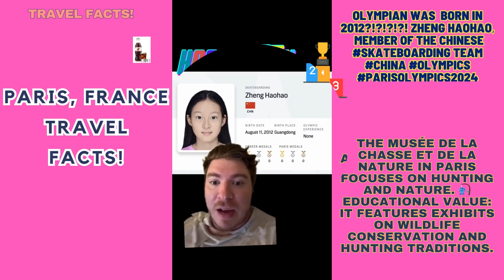Travel Facts✈️🏅 OLYMPIAN born 2012 Zheng Haohao skateboarding Ep88 227's YouTube Chili' Hoops227TV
Member of the Chinese skateboarding Team china olympics parisolympics2024 Lady Gaga was PUMPED to see Simone Biles in person 😎 (via @ladygaga) simonebiles ladygaga parisolympics gymnastics The city of Paris is currently under multiple “malicious attacks,” including arson, on major, high-traffic train lines just hours ahead of the opening ceremony of the Olympic Games. Jordan Chiles x Beyonce | Jordan Chiles floor routine, Olympic Team Qualifier. Gretchen Walsh is a certified RECORD-BREAKER! The 2024 Paris Olympics are apparently RUNNING LOW on food to serve over 10,000 athletes 😳 parisolympics olympics2024 olympics foodtok Ilona Maher is ready to lead USA to another gold medal 🥇 @Lauren Russell ilonamaher teamusa rugby rugbyleague BREAKING NEWS! The Paris Olympics have been a DISASTER Metal is back 🤘 The Olympics went so hard on this gojira | Gojira Performs The Olympics Opening Ceremony

Paris Mayor Anne Hidalgo swam in the Seine in an attempt to address safety concerns ahead of the 2024 Olympics. 🇫🇷 "The water tastes delicious,” Ms Hidalgo said as she took her first strokes in the water near the Notre Dame Cathedral in sunny 20C weather.

Concert Travel✈️🎵 Paris France! TAYLOR SWIFT ERAS TOUR! TAYLOR SWIFT, LA DÉFENSE ARENA in PARIS, FRANCE! May 9-12 Featured Video: I CAN DO IT WITH A BROKEN HEART taylorswift (***THE EIFFEL TOWER***)